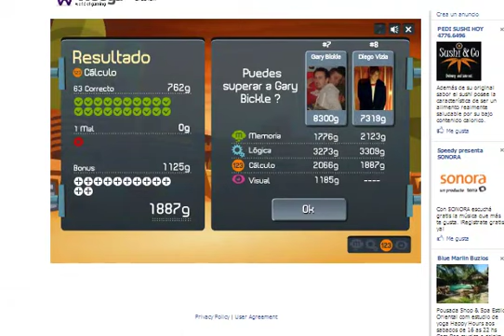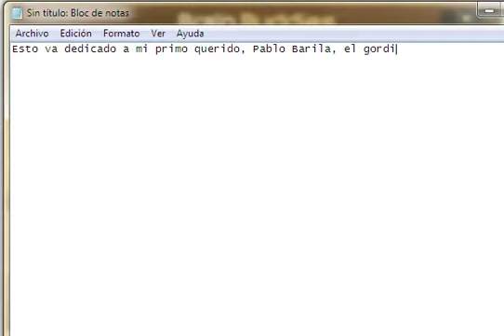Brain Buddies - 8443 (no cheats or bugs) by Diego Vizia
This is me doing my highest score yet in Brain Buddies: 8443. I didn't exploit any bugs or cheated in any way. What you see is 100% real, 100% me playing Brain Buddies.